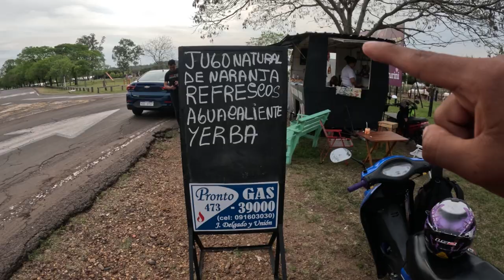Este hombre vive aislado de todos | Uruguay 🇺🇾